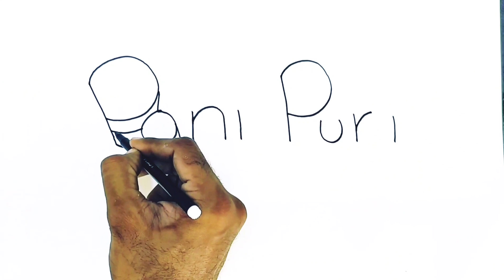How to turn the word panipuri into a drawing | Raksha Arts & Crafts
How to turn the word panipuri into a drawing | Word drawing | Text drawing | Panipuri drawing